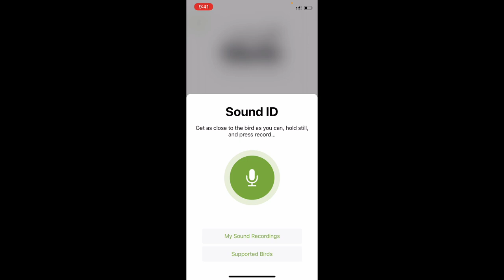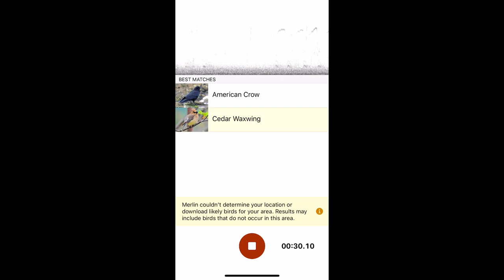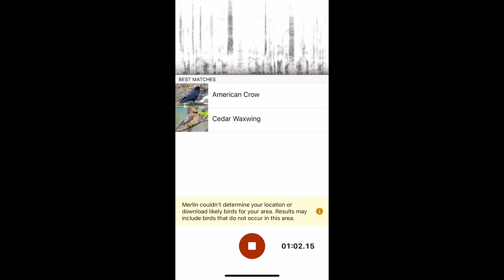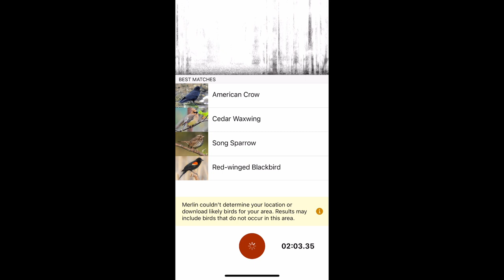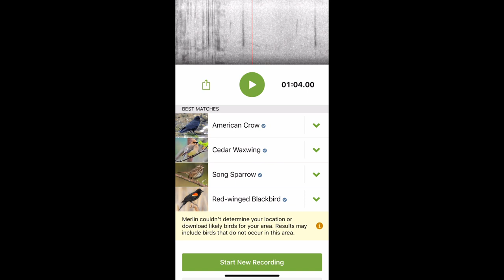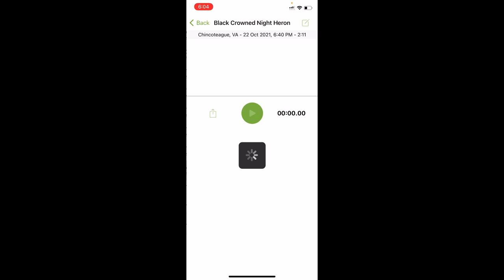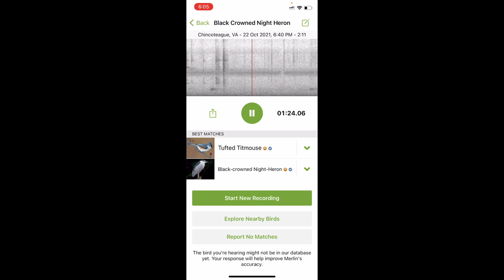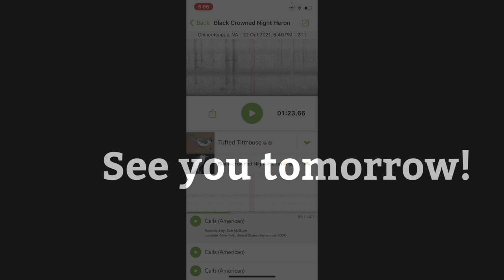Fibretown December Vlogs 2021 // Day 21 —spirally sweater and Merlin Tutorial part 2